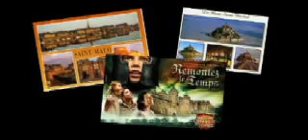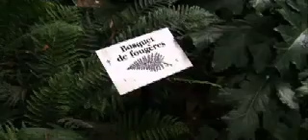Château de La Ballue sur TV Rennes, 15/05/2011